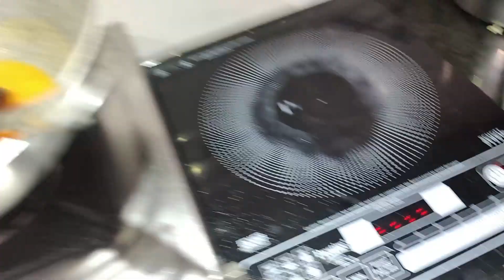जब टमाटर महँगा हो तो ऐसे बना डालो soup.. tasty and healthy😉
Title: Starting the Day Right: A Healthy and Tasty Tomato and Carrot Soup Recipe

Introduction:
In the hustle and bustle of our daily lives, taking care of our health often takes a backseat. However, incorporating healthy meals into our routine is essential for maintaining a balanced lifestyle. Today, after a challenging week, I decided to kickstart the day with a delicious and nutritious tomato and carrot soup. Join me as I share this easy-to-make recipe that will surely leave you feeling refreshed and energized.

Ingredients:
- 4 medium-sized ripe tomatoes
- 2 large carrots
- 1 medium-sized onion
- 2 cloves of garlic
- 1 tablespoon olive oil
- 4 cups vegetable broth (or water)
- Fresh herbs (such as basil or parsley) for garnish (optional)

Instructions:
1. Wash and roughly chop the tomatoes, carrots, onion, and garlic cloves.
2. In a large pot, heat the olive oil over medium heat.
3. Add the chopped onions and garlic to the pot, sautéing until they become translucent and fragrant.
4. Incorporate the chopped tomatoes and carrots, stirring occasionally for about 5 minutes, or until they start to soften.
5. Pour in the vegetable broth or water, ensuring that the vegetables are submerged.
6. Bring the mixture to a boil and then reduce the heat to a gentle simmer. Cover the pot and let it cook for approximately 20-25 minutes, or until the vegetables are tender.
7. Once the soup is cooked, let it cool down slightly before blending it with an immersion blender or transferring it to a countertop blender. Blend until you achieve a smooth consistency.
8. Return the blended soup to the pot and heat it over low heat, allowing the flavors to meld together. Season with salt and pepper according to taste.
9. Serve the hot tomato and carrot soup in bowls, garnishing with freshly chopped herbs if desired.
10. Enjoy the delightful and nourishing soup as a satisfying starter for your meal or as a light lunch option.

Conclusion:
Starting the day with a delightful and healthy meal can set the tone for a productive and positive day ahead. Today's tomato and carrot soup recipe offered a simple and nourishing solution to revive my spirits after a challenging week. With readily available ingredients and an easy preparation process, anyone can enjoy this delicious soup and reap the benefits of its abundant nutrients. So, choose to prioritize your well-being and indulge in homemade meals that not only satisfy your taste buds but also contribute to your overall health.